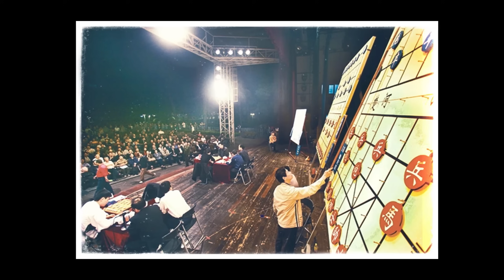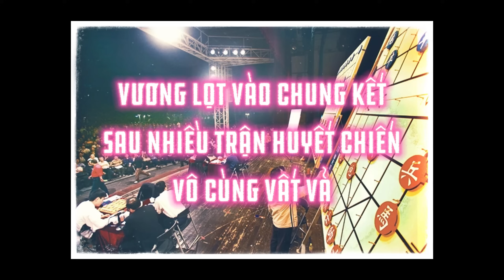Ván Cờ Định Mệnh Và Âm Mưu Khủng Khiếp - Trận Chung Kết Đầu Tiên Của Vương Gia Lương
Đây là ván thứ hai trong ba ván cờ mà Vương Gia Lương cảm thấy nuối tiếc nhất sự nghiệp chơi cờ của mình. Cũng là ba ván cờ được Vương nhắc lại nhiều nhất trong cuốn "Hồi Ký Vương Gia Lương" của mình. Ván cờ diễn ra tại vòng chung kết giải Vô Địch Cờ Tướng Cá Nhân Toàn Quốc lần đầu tiên, tổ chức tại Bắc Kinh, khi ấy Vương Gia Lương gặp Hà Thuận An. Xin mời các kỳ hữu cùng thưởng thức!

❤Mỗi sub các đạo hữu click là động lực để tại hạ ra nhiều sản phẩm mới và hay hơn trên kênh nhé

★ Cao Thủ Cờ Tướng – Kênh Bình Luận Cờ Tướng Đỉnh Cao

❤ Để trân trọng công sức và chất xám của team, các đạo hữu có thể donate ủng hộ qua số tài khoản MOMO 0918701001 (Nguyễn Bạch Giang).

© Bản quyền thuộc về Cao Thủ Cờ Tướng
© Copyright by Cao Thủ Cờ Tướng Production
☞Vui lòng không reup nếu không có sự đồng ý của tôi.